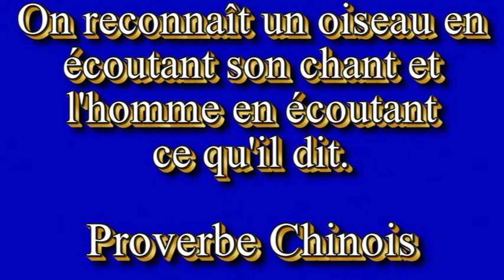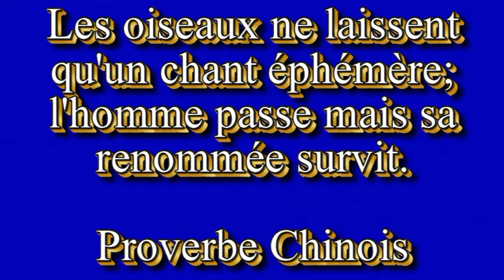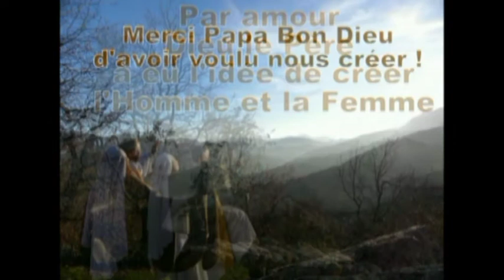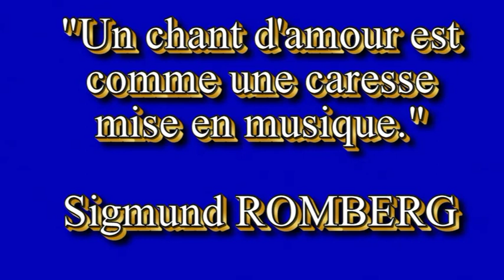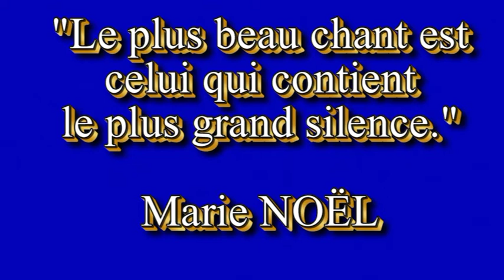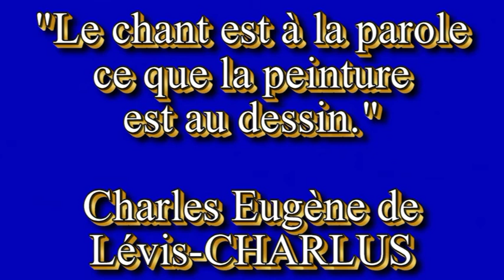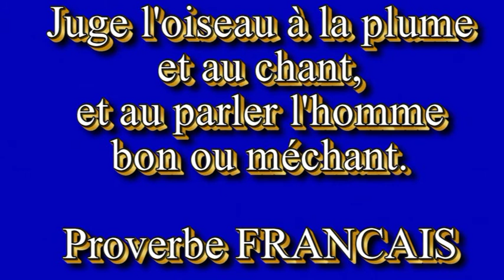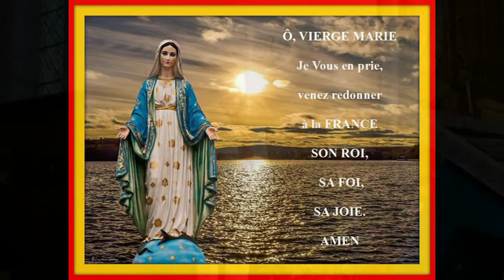ODCCG JOSEPH Christian n°734 CHANTONS ENCORE !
CHANTS CHOISIS PAR ANNE MARIE DE LA CROIX GLORIEUSE POUR AUGMENTER LA JOIE DANS TOUS LES COEURS PRÊTS POUR RECEVOIR LA FAMILLE ROYALE CELESTE SUR LA TERRE

Paroles et musiques : Christian JOSEPH